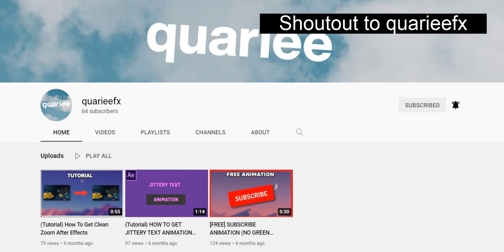Shoutout to quarieefx